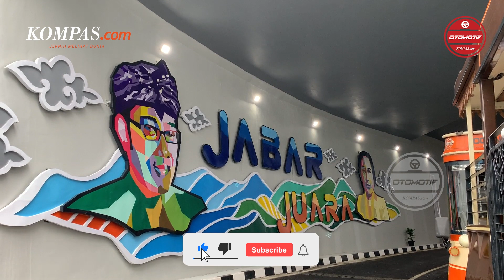Ridwan Kamil Resmikan Underpass Jalan Dewi Sartika Depok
Pemerintah Provinsi Jawa Barat bersama Pemerintah Kota Depok akhirnya meresmikan Underpass Jalan Dewi Sartika, Depok, Jawa Barat, pada Selasa 17 Januari 2023 kemarin. Peresmian tersebut dilakukan langsung oleh Gubernur Jawa Barat Ridwan Kamil, yang didampingi Wali Kota Depok Mohammad Idris. Dalam sambutannya, pria yang akrab disapa kang Emil tersebut mengatakan, pembangunan Underpass Jalan Dewi Sartika merupakan proyek kerja sama antara Pemprov Jabar berama-sama Pemkot Depok.

Penulis : Dio Dananjaya
Editor : Azwar Ferdian
Penulis Naskah : Carolus Dori Krisnadi
Editor : Carolus Dori Krisnadi
Narator : Adityo Wisnu Prabowo
Produser : Sendy Darlis